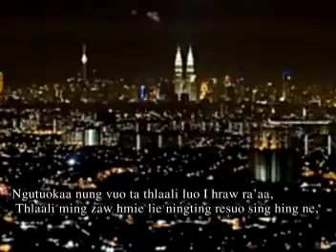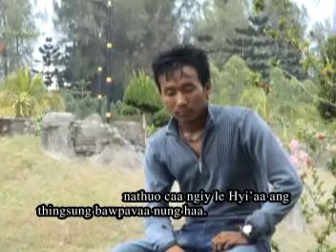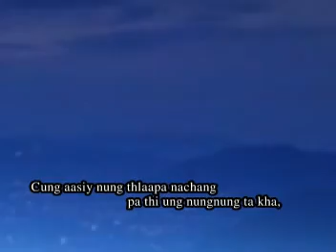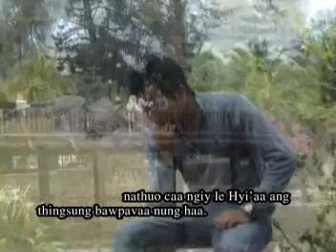Lutuv Hlaa: LUTUV RUO LUO KHA